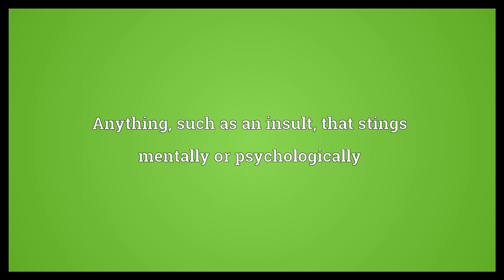Stinger Meaning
Video shows what stinger means. A pointed portion of an insect or arachnid used for attack.. Anything that is used to sting, as a means of attack.. Anything, such as an insult, that stings mentally or psychologically. stinger synonyms: spike strip.  Stinger Meaning. How to pronounce, definition audio dictionary. How to say stinger. Powered by MaryTTS, Wiktionary